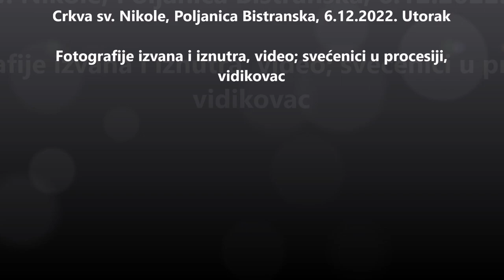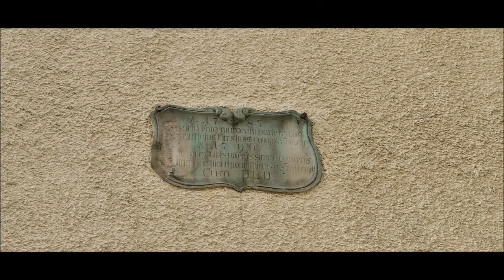Crkva sv. Nikole, Poljanica Bistranska, 6.12.2022. Utorak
Crkva izvana i iznutra, video sa svećeničkom procesijom od sakristije van i prema ulazu u crkvu.